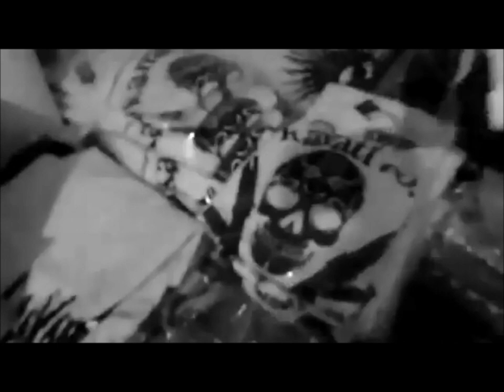Drezus x Kanati - Nativehood